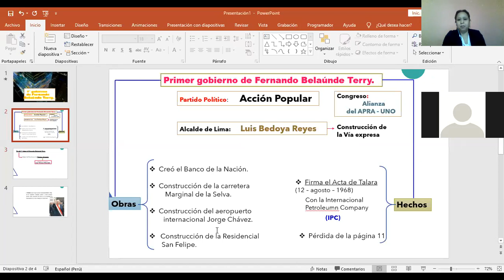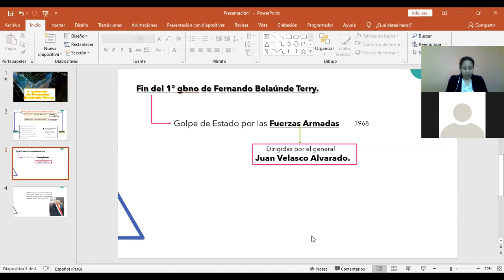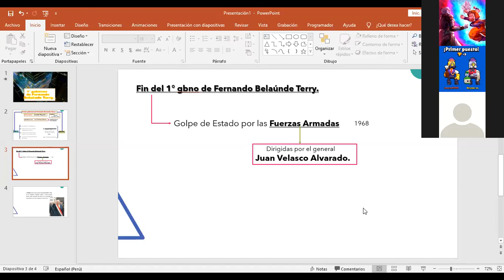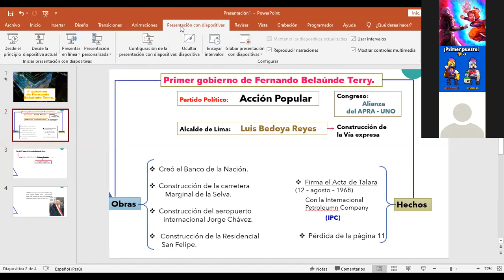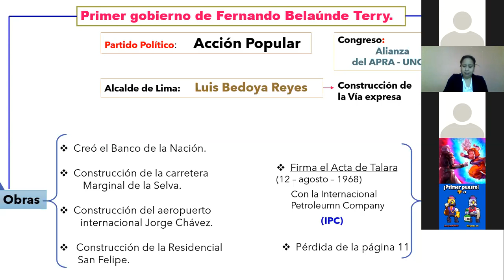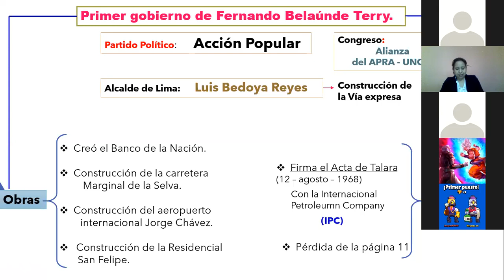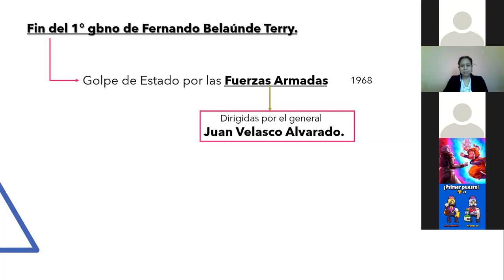HP 6° 17 agosto libro